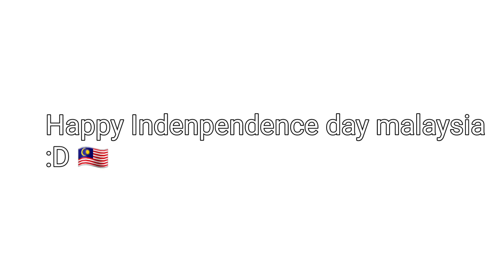Waving flag meme | Gacha Club | Merdeka Special | Malaysia indenpendence day special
Hello sorry for not uploading too much because i have school and exam. Good thing my exams are already over..i think? And i am working on a collab with erick.

Also happy indenpendence day for malaysia! Or we should say selamat hari merdeka!

Original meme: Idk sorry